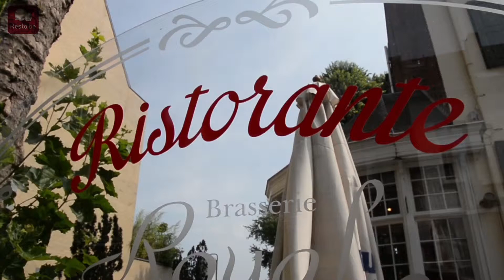Resto be Ristorante Brasserie Royal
Ristorante Brasserie Royal - Statiestraat 60a, 2400 Mol